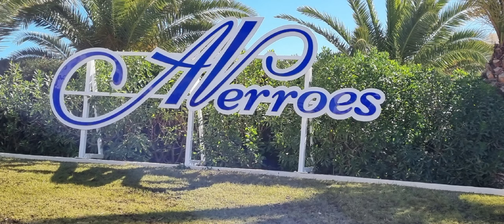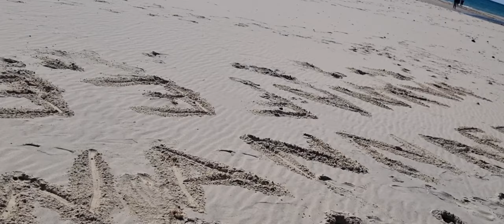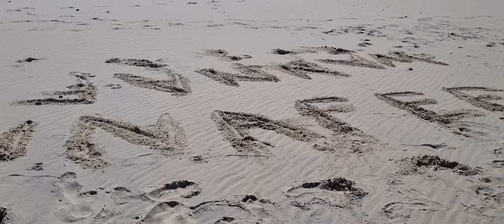Hotel Iberostar Averroes Hammamet Tunisia#travelvlog